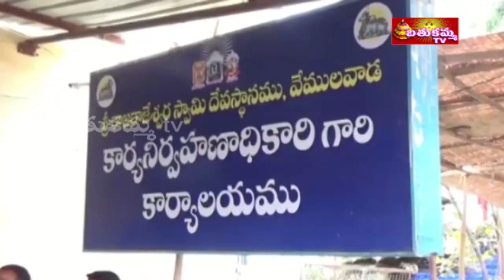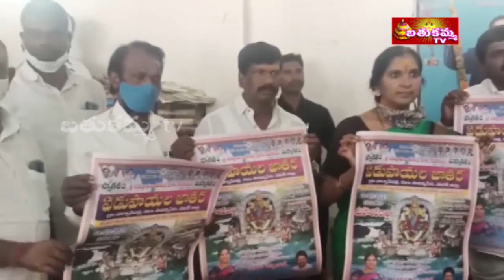7:30PM | BathukammaTV news | 01st MAR 2021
7:30PM | BathukammaTV news | 01st MAR 2021 |